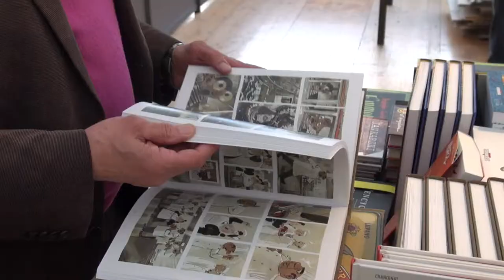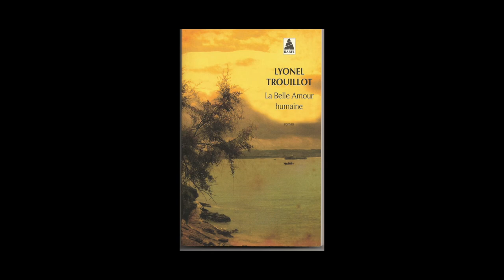Lyonel Trouillot - "La belle amour humaine" et "Dictionnaire de la rature"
A l'occasion de l'Escale du Livre 2015 à Bordeaux, Lyonel Trouillot vous présente ses ouvrages "Dictionnaire de la rature" et  "La belle amour humaine" aux éditions Éditions Actes Sud.